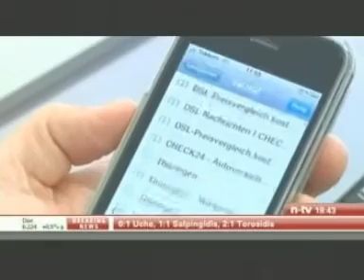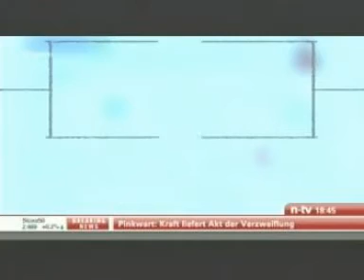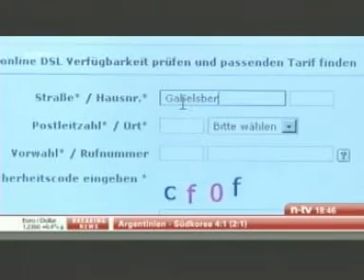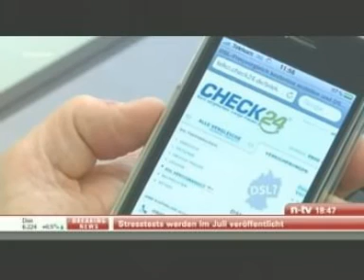Internetanbieter im Vergleich